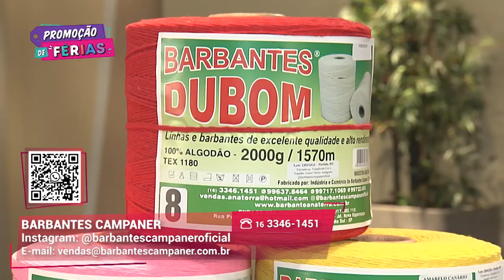Barbantes 100% algodão | Barbantes Campaner | Gazeta Shopping